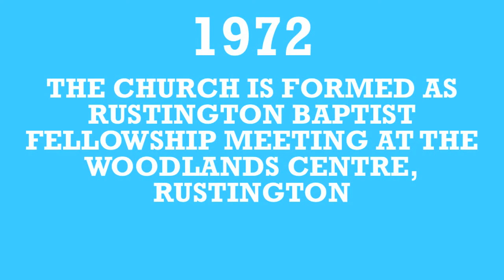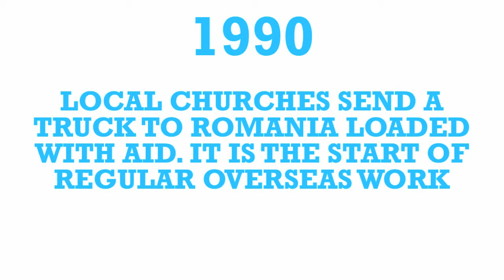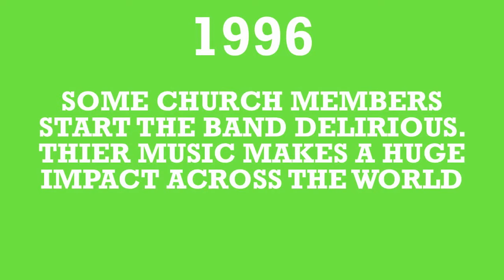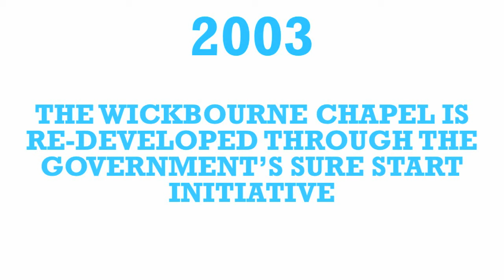A Brief History of Arun Community Church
This video was made for Arun Community Church's 40th anniversary celebration on 7th October 2012. It is a very brief history covering key events in the life of the church over the last 4 decades.

The copyright for the audio is owned by EMI Records Ltd and no copyright is claimed by its use here.